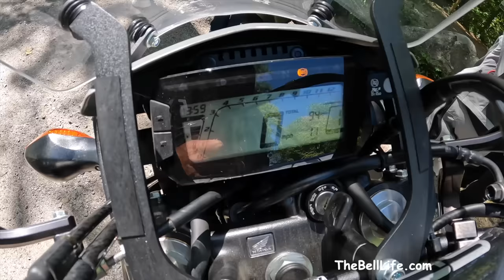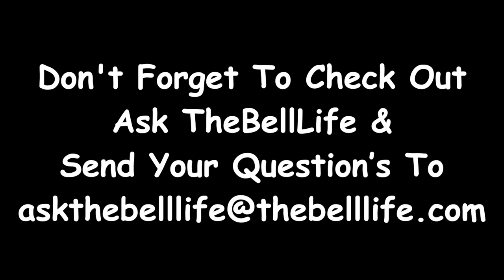Take A Guess On What Happened…. ￼(Gatlinburg Trip Part 2)